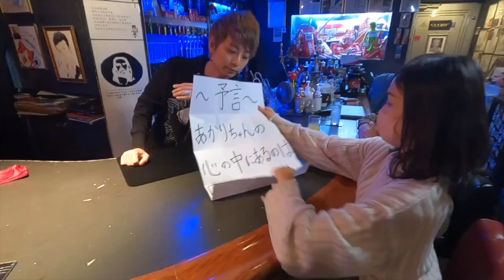エンタメ力爆上げレクチャー２！ by JONIO / セオマジック